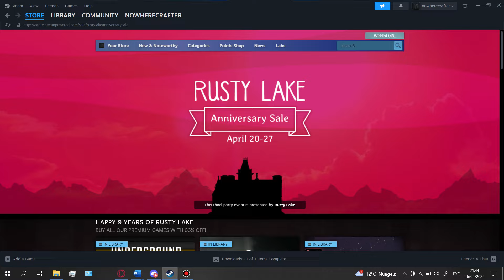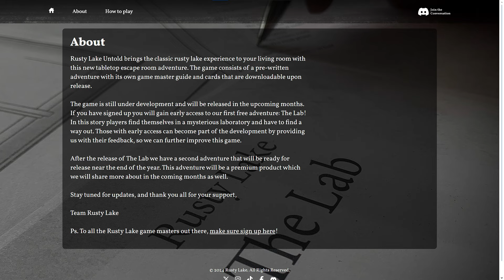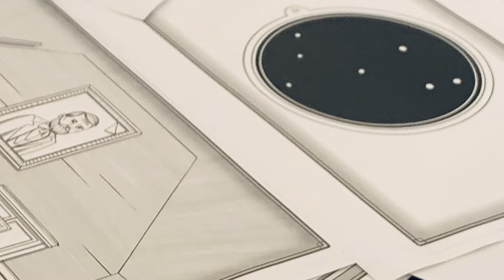RUSTY LAKE 9th ANNIVERSARY!!! The Lab, Rusty Lake Untold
Breaking news! Rusty Lake are giving us so many presents! A new station, a secret minigame, a free tabletop game and more to come!